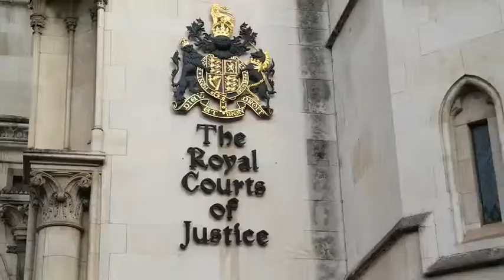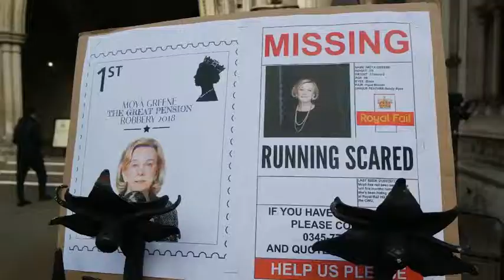Communication Workers strike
londra postacıları grev hazırlığnda. noel oncesi grev kararı aldılar ama mahkeme duruma el koydu